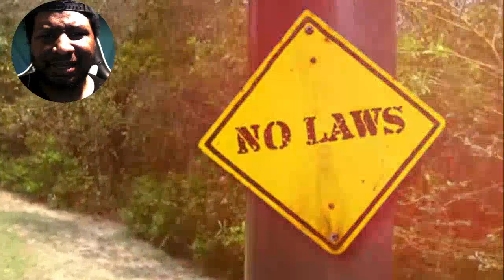SML YTP: Jeffy Goes To The Hood REACTION! (Glider)